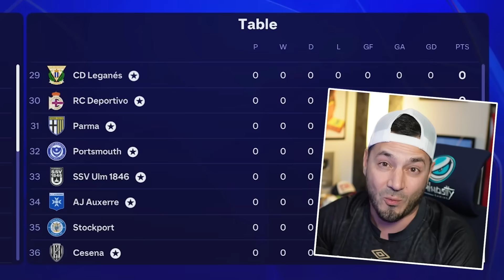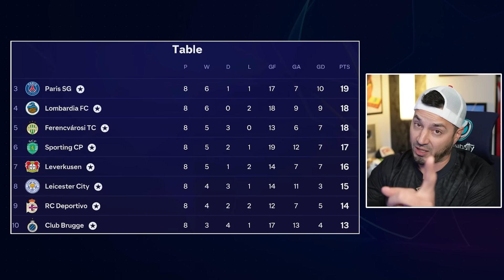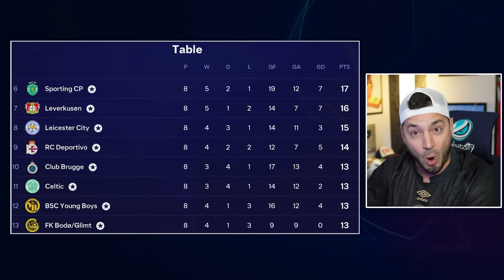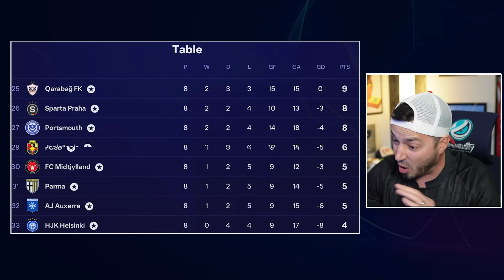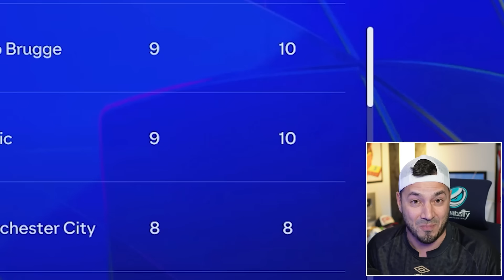Champions League, But Every League is Represented!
Every European League has a club that participates in the Champions League on FC25!